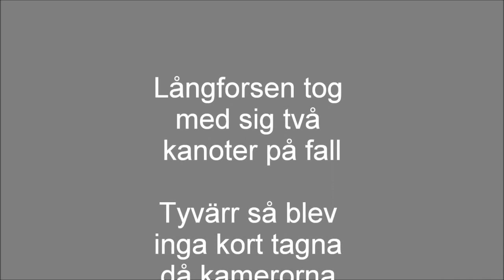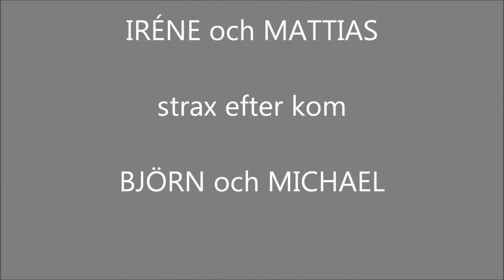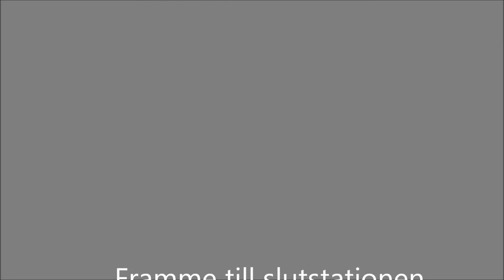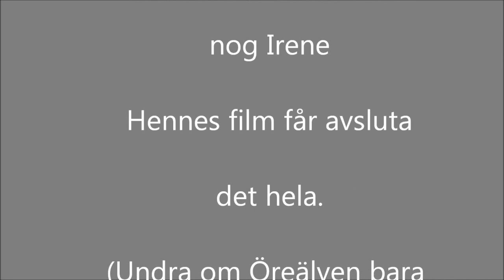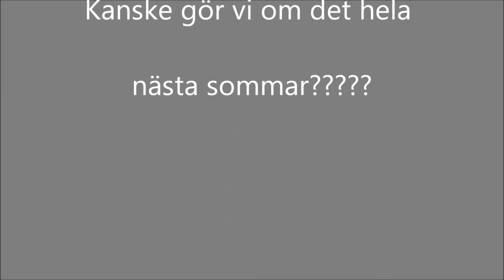Kanottur i Öreälven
Med Loading Plastgänget, Volvo.
Team Building kanottur.